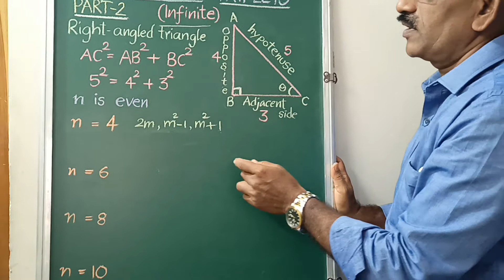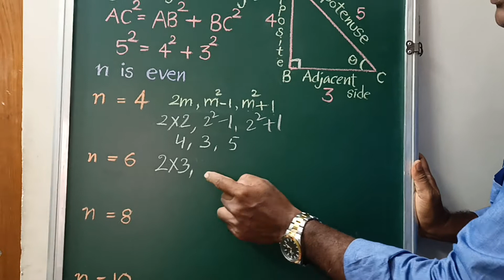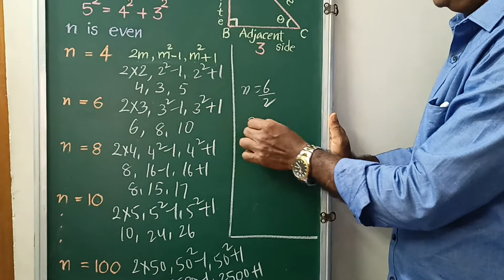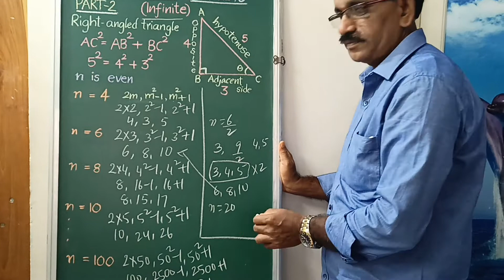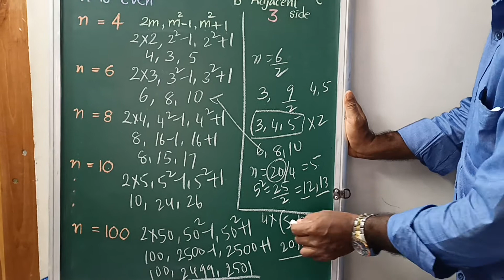PYTHAGOREAN TRIPLETS (infinite) n is even PART 2 by Rama Rao Gongada Vedic maths and Speed Maths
Hello everyone,

This is the 51st video on PYTHAGOREAN TRIPLETS (infinite) PART 2 where n is even
Eg: (6,8,10) (10,24,26)
WITHIN 3 SECONDS
RAMA RAO GONGADA

By  this simple trick we can do it within 3 seconds and save lot of time without using pen and paper.